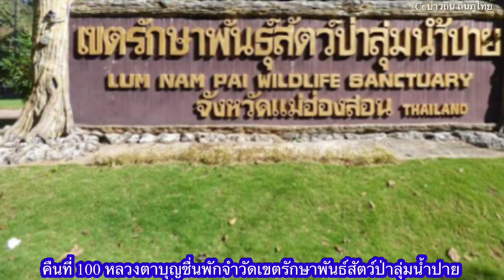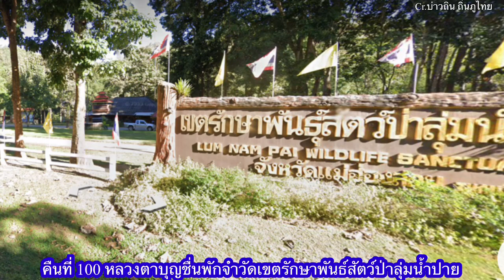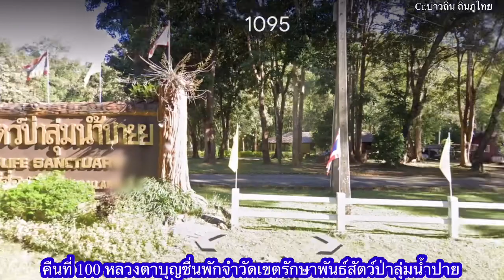คืนที่ 101 หลวงตาบุญชื่น พักจำวัดที่ เขตรักษาพันธ์สัตว์ป่าลุ่มน้ำปาย อ.ปาย จ.แม่ฮ่องสอน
วันนี้หลวงตาธุดงค์ได้ไกล ถคง 29 กม.ตามถนนที่ขึ้นลงภูเขาตลอด